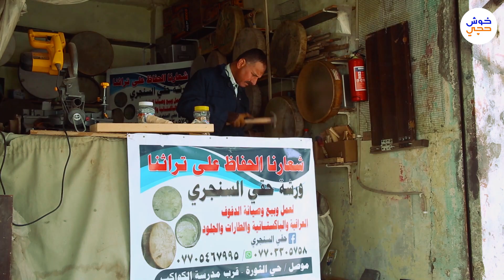عبد الحق صانع دفوف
عبد الحق من اهالي الموصل لديه ورشة لصناعة الدفوف والتي تعتبر من المهن التراثية، حيث ان الدف له مكانه روحية عند اهل التصوف لاستخدامه في الذكر.